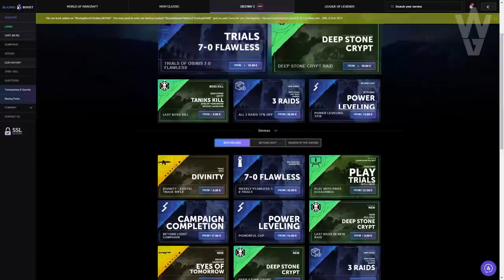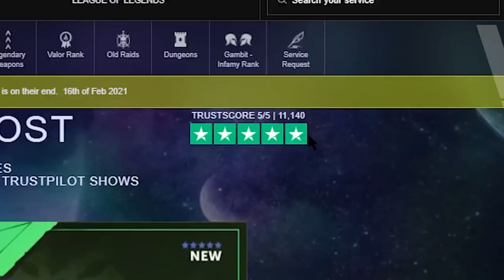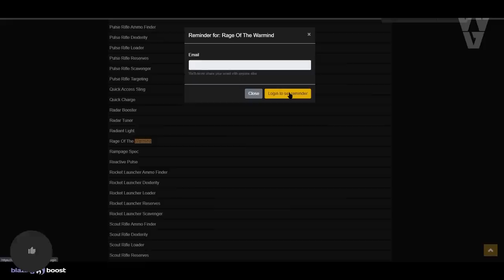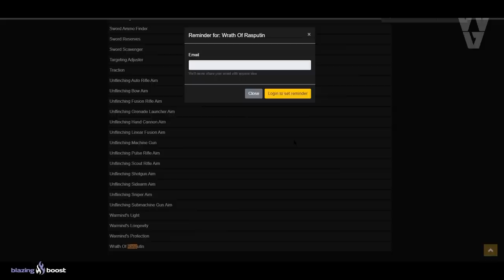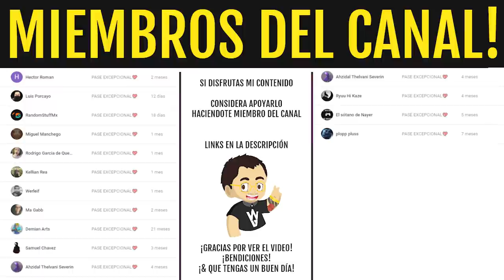EL MEJOR TRUCO que NO USA CASI NADIE! | Destiny 2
2️⃣Comentar en videos
⏰Finaliza el 22 de Febrero a las 19:00

► ¡Sígueme!
• Accesorios Gaming 10% dto. Código wildgamer
► Fuentes de información mencionadas en el video:
► Comunidad de PS4: TheWildGamers
► Videos que pueden interesarte:
• GUÍA! PRESAGIO SOLO y SIN MORIR! En 20 MINUTOS! Historia del Hombre Muerto RÁPIDO y FÁCIL! Destiny 2
► LOS MIEMBROS DE CANAL MÁS EXCEPCIONALES!
• Richy